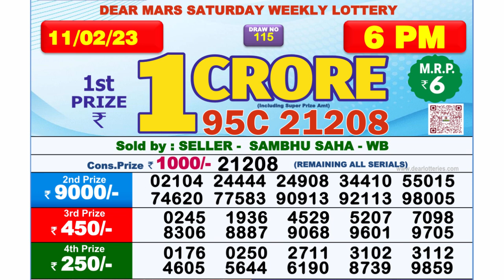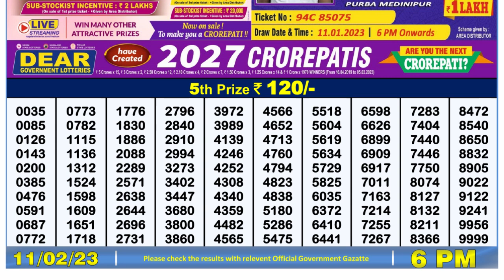🔴 Lottery Sambad Live 06:00pm 11/02/2023 Day Nagaland State Dear Lottery Result Pdf Download